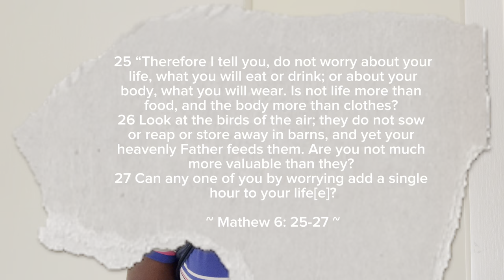Why Your Relationship With Money Matters and How to Improve it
In this video, we explore five essential principles on how to improve your relationship with money. Understanding money as a tool can transform your financial mindset. Learn to budget with purpose, avoid debt, and live within your means.  Whether you're looking to achieve financial stability or seeking a healthier attitude towards money, these tips will guide you on your journey.

Timestamps:
00:00 Introduction
00:47 Understanding Money as a Tool
01:10 Budgeting with Purpose
01:37 Generosity and Giving
02:21 Avoiding Debt and Living Within Means
03:07 Trusting in God’s Provision
03:34 Call to Action
03:57 Weekly Word and Conclusion

   • Love & Relationships

Find videos on making your marriage work here 👇🏿

   • Making Your Marriage Work

And here, I share some Motherhood contents too👇🏿

   • Motherhood

Stay blessed and keep nurturing that beautiful bond. God bless